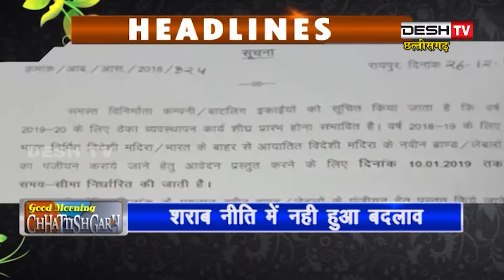GOOD MORNING CHHATTISGARH | 29 December 2018 | Desh Tv News